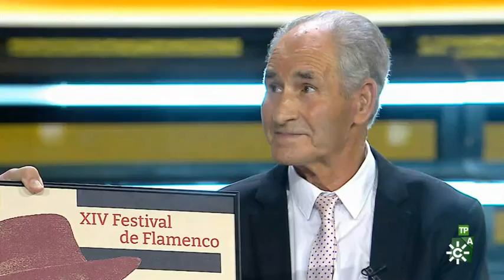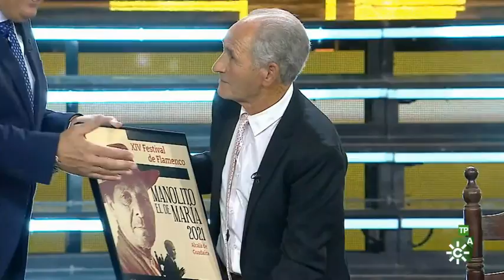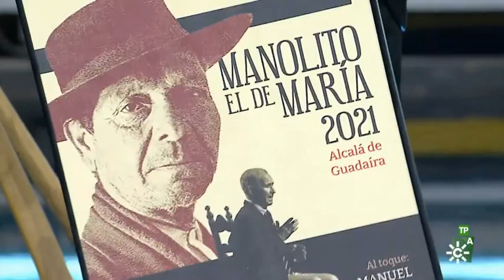José Malia- Serranas valoración jurado- Tierra de Talento 4 2021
Agradecimiento por estas grandes actuaciones cuyo derechos y contenido pertenecen a Canal Sur Televisión y a la RTVA.